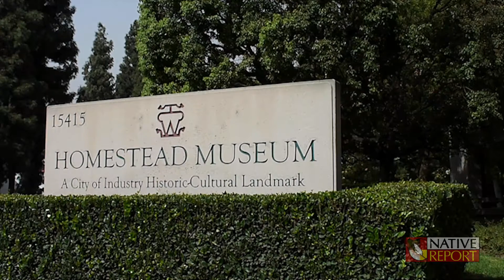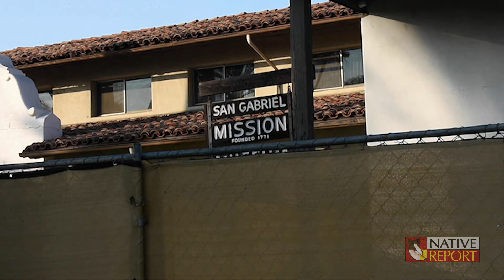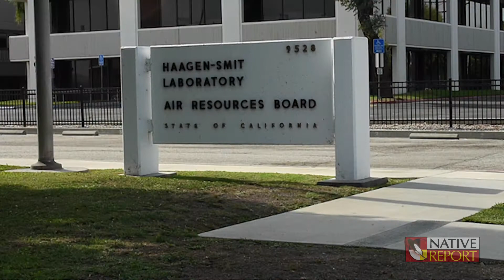Mother Earth: Meet the tribal biologist of the Gabrieleño-Kizh tribe of CA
Matthew Teutimez is the tribal biologist for the Gabrieleño-Kizh tribe of California, is involved with California EPA, and has spearheaded Indigenous gardening programs at local museums and schools.

Producer Natasha Brennan (Cahuilla) and Videographer, Editor Toni Reveles share how Matthew is battling a blood disorder and is a big champion of using herbal medicine to treat himself and elders in his community.